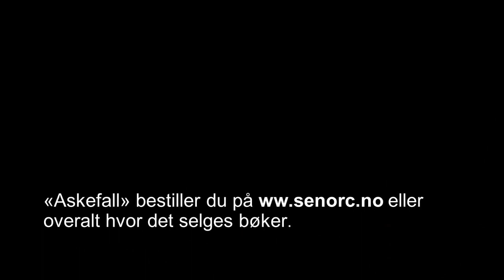Askefall av Stein Arne Nistad: Erik Wenberg Jacobsen fremfører Hardt regn, Nobels Fredssenter 9.3.20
Romanen «Askefall» av Stein Arne Nistad er bygd opp rundt og inspirert av Bob Dylans sang “A Hard Rain's a-Gonna Fall”. Erik Wenberg Jacobsen har oversatt sangen til norsk og urframførte «Hardt regn» under lanseringen av «Askefall» på Nobels fredssenter 9.mars 2020.  Erik Wenberg Jacobsen er en fremragende norsk sanger og skuespiller. Han er sangutdannet ved Musikkonservatoriet i Trondheim og har blant annet spilt «Jean Valjean» i Les Misérables, «Tevje» i Spelemann på taket, Judas i Jesus Christ Superstar, Jakob Weidemann i Kjærligheten er blå, og hatt roller i West Side Story, Evita, My Fair Lady.